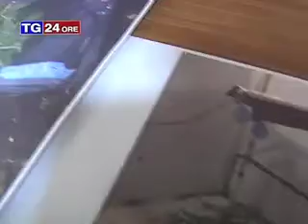Specialista dei furti nelle palestre romano 40enne denunciato dalla Polizia Furto negli spogliatoi